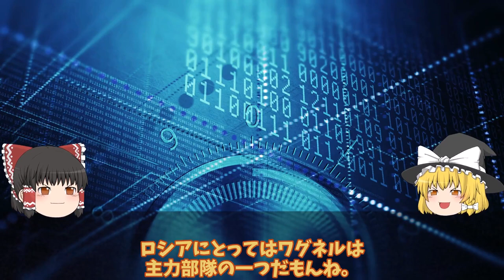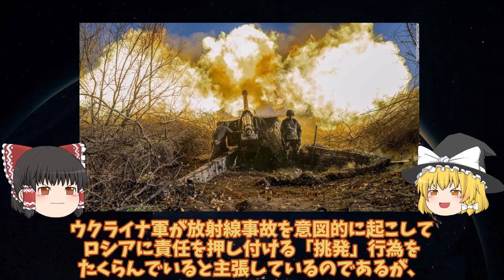【ゆっくり解説・軍事News】ウ軍しかし返り討ちで5000人部隊全滅かロ軍ドネツク南西50キロで超攻勢!露軍恐れるハイマースがついに?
引用・転載「出典：海上自衛隊ホームページ」
引用・転載「出典：航空自衛隊ホームページ」
引用・転載「出典：陸上自衛隊ホームページ」